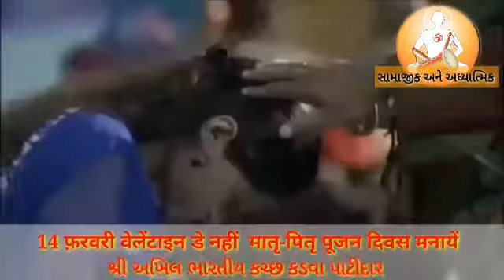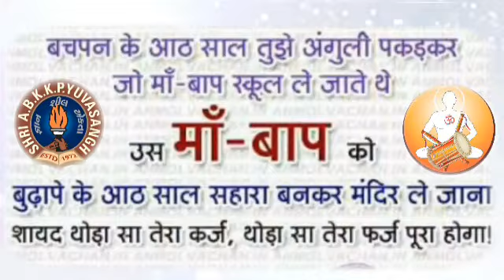Mat pita devo bhava 🙏🙏🙏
Video from dhwanielectronic